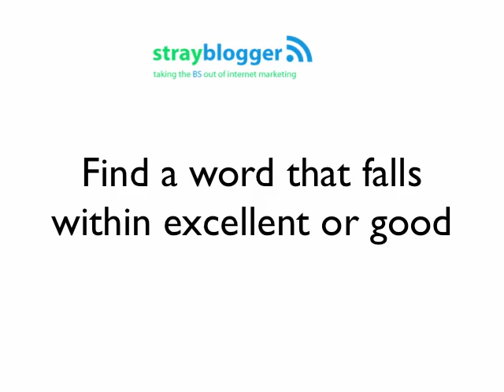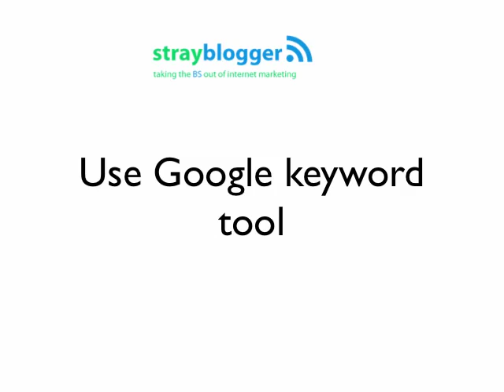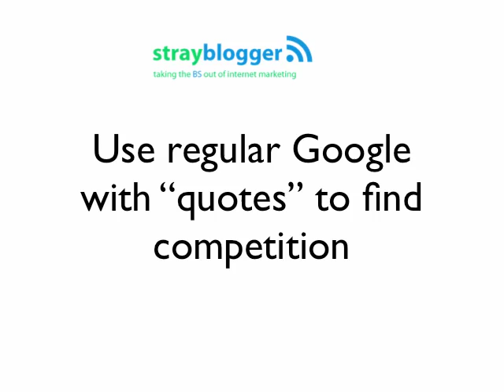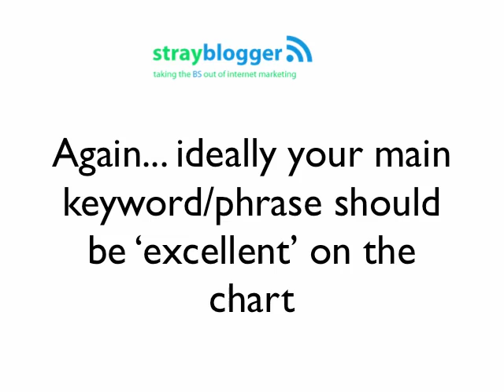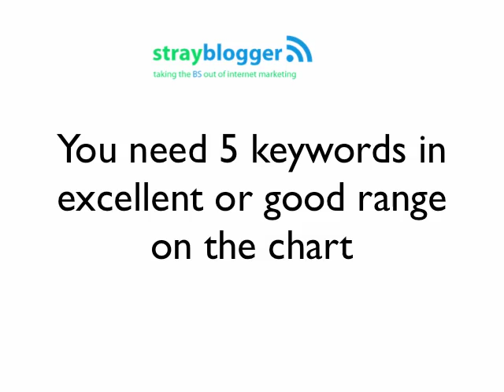Training #1: Keyword Research and Choosing a Niche